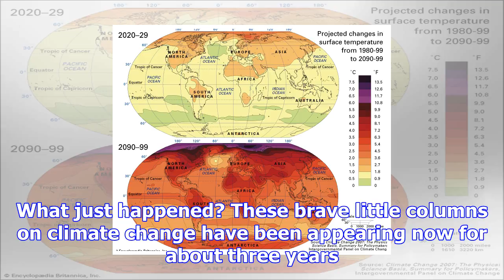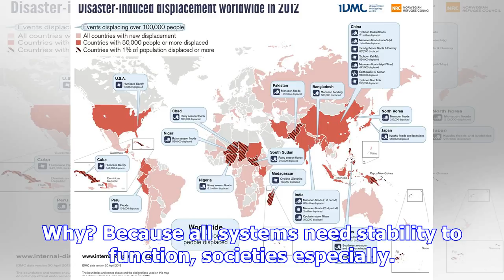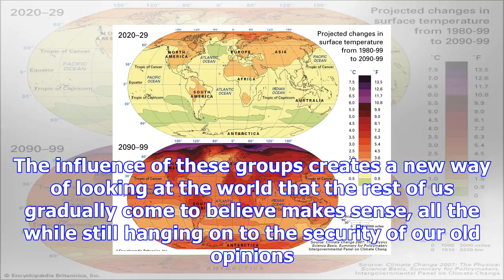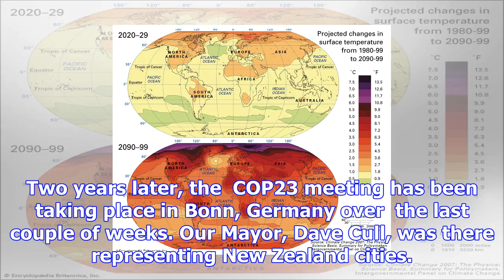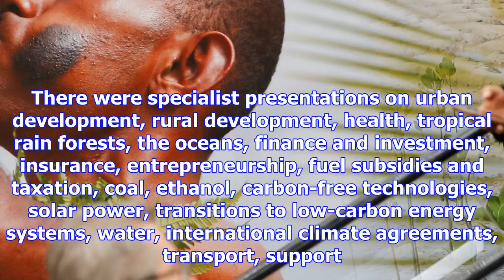All change on climate change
A crucial climate change tipping point may have arrived for New Zealand, writes Colin-Campbell Hunt.